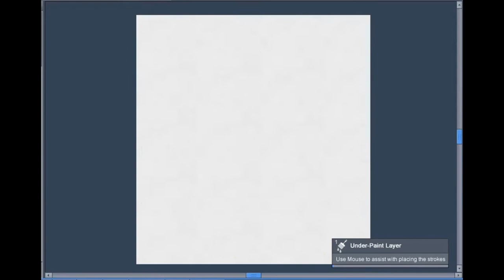Art | Painting an Elephant as a Pilgrim | Animated Paintings | Unique Paintings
- Art | Painting an Elephant as a Pilgrim.

These Paintings are part of a 16 Paintings Collection.
From "Music in the Margins" (The Funeral vof Reynard the Fox).

#16- Elephant as a Pilgrim.

The Funeral of Reynard the Fox (13th century).

This Collection of 16 paintings will be available via my Etsy & Redbubble Stores from december 5th 2021.

Thankyou for watching! Please Comment any paintings you would like me to make a video of next and i will create and upload!

❤️ Namaste ❤️